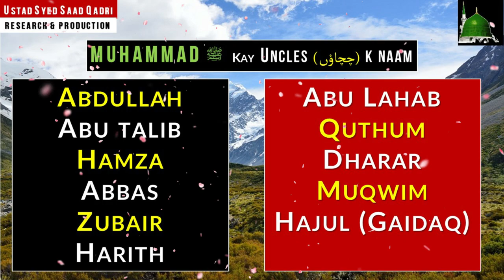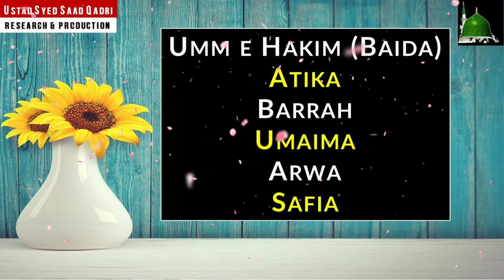Prophet Muhammad ﷺ k Uncles k naam